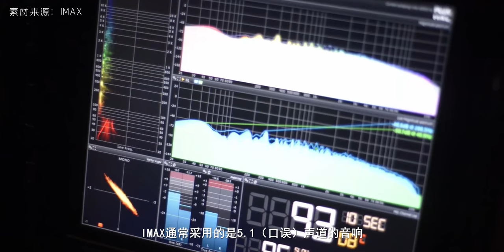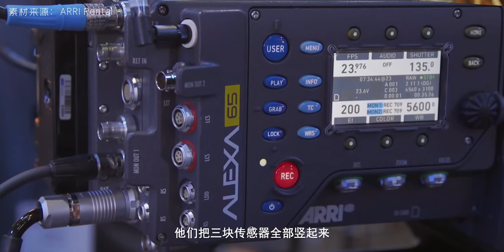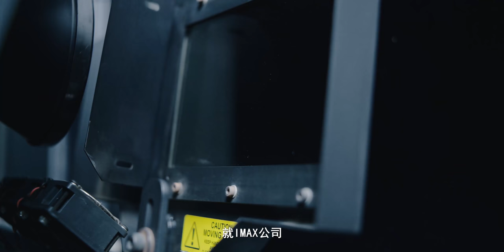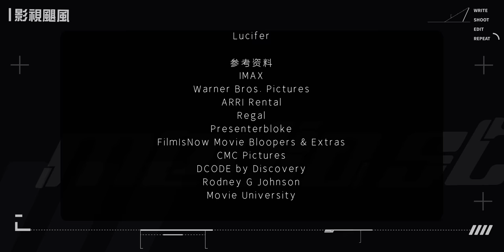【影视飓风】看《信条》，为什么要选择更贵的IMAX？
随着影院复工，诸多大片接连上映。诺兰的《信条》即将在9月4日登上银幕。为什么IMAX影厅比普通影厅更贵？IMAX技术相较于普通电影的优势是什么？通过这期节目，让我们来了解一下：什么是IMAX？